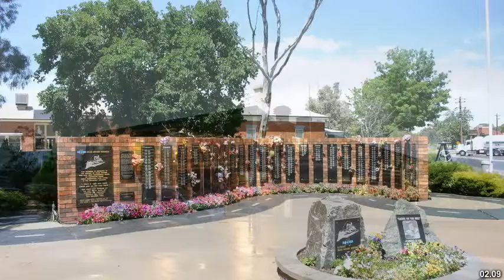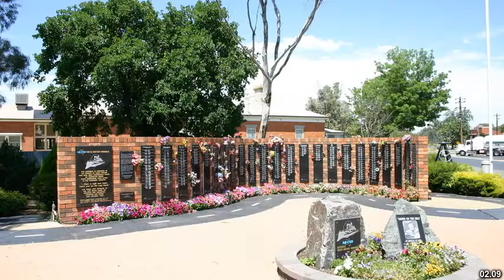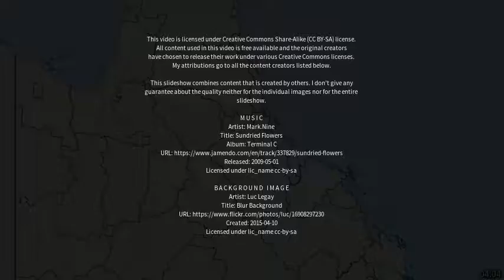Best places to visit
Best places to visit - Mullumbimby (Australia) Best places to visit - Slideshows from all over the world - City trips, nature pictures, etc.